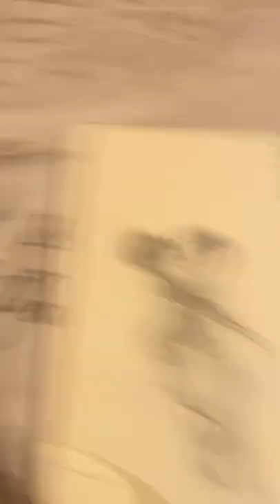This is my baba boi